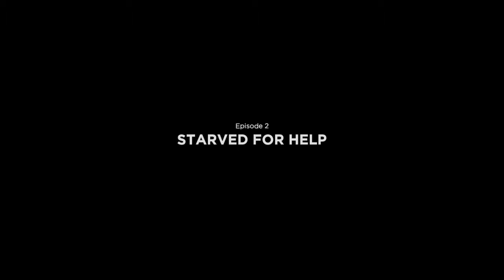The Walking Dead: The Telltale Series (Season 1) - Starved For Help - Finale - Keeping Morals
Thanks again for watching, feel free to tap that like button and subscribe to see more of The Walking Dead, as always, feel free to leave a comment on which games I should play next, like always, see you all in the next video.